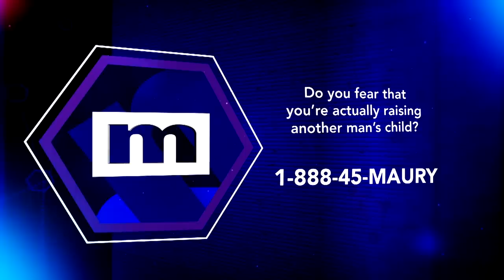I love you...but stop controlling me! | The Maury Show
Kyle doesn't believe Candice has been a faithful lover. So to make sure Candice isn't sleeping with other guys, he controls her every move, abuses her in front of their son, all because he doesn't trust her. Dr. Tiffany and Vance Johnson do their best to help this couple from future turmoil.